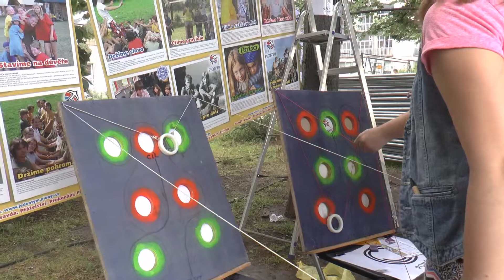Pionýr na Bambiriádě 2014 v Praze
• Kamera a střih: Petr Molka